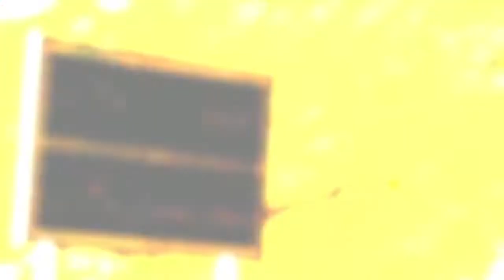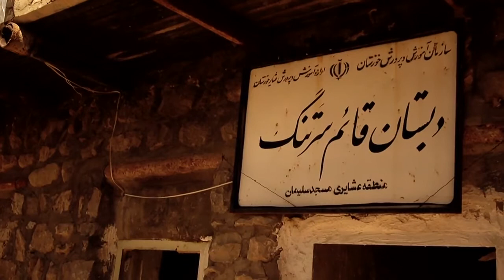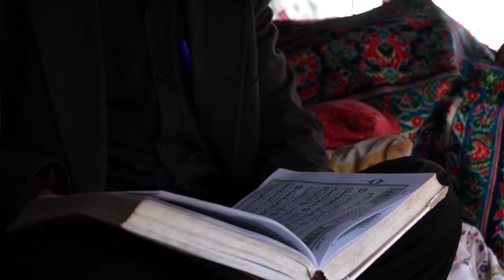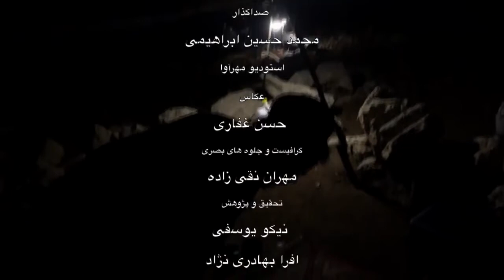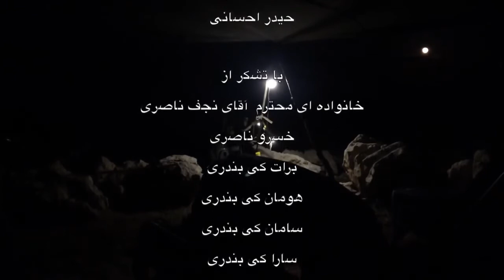Iranian Bakhtiari Tribe Living in Zagros Mountains _ بختیاری _ lori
Although there have been several suggested theories for the origin of the Bakhtiyaris, historians and researchers generally agree that they are Lurs. According to folklore, the Lurs are descended from a group of youngsters who survived and fled from the demon Zahhak, a demonic figure who is mentioned in Zoroastrian mythology, as well as the Shahnameh. They took shelter in Zardkuh and Kuhrang, where they named themselves Lur ("nomadic"). Due to their luck of escaping danger throughout their history, they called themselves bakhtiyar ("fortunate"). In scholarship, it has been suggested Bakhtiyaris are descended from the Uxian tribe, who clashed with the Macedonian king Alexander the Great (r. 336–323 BC) in Khuzestan 330 BC.[6]

A second theory suggests that the Bakhtiyaris were originally from Fars, but were settled to the north of Isfahan and Khuzestan after the legendary king Kay Khosrow conquered Media. A third theory suggests that the Bakhtiyaris were descended from the Mardi, a nomadic warrior tribe that lived around the Caspian coast of northern Iran. Due to the close resemblance to the names Bakhtiyari and Bakhtari (Bactrian), some historians have suggested that the Bakhtiyaris are descended from the Greeks who ruled over Bactria. The resemblance between Bakhtiyari and Greek dance has been used as further proof. Other historians consider the Bakhtiyaris to have resided in their area for a long time, and that they named themselves after the ancient Persian word Bakhtar ("the West") due to their geographical position.[6]

Another theory supported by some historians is that the Bakhtiyaris are descended from Izz al-Dawla Bakhtiyar (r. 967–978), the Buyid ruler of Iraq. The name of the latter is first attestation of the word Bakhtiyar. The Bakhtiyaris themselves consider their name to be derived from the word Bakhtiyarwand, the name of the offspring of Bakhtiyar, a distinguished figure of Lur-i Buzurg (Greater Lur)